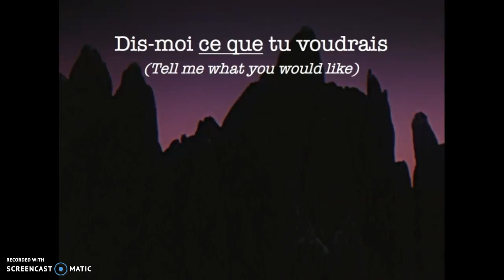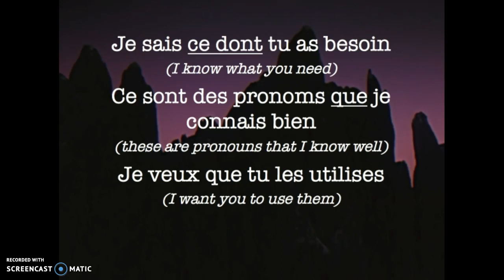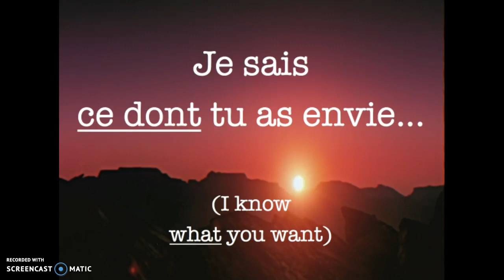SONG French relative pronouns with no antecedents set to "I Feel It Coming"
This is for an advanced level of French study -- relative pronouns when there is no antecedent set to the tune of "A Feel it Coming" by The Weeknd feat. Daft Punk.